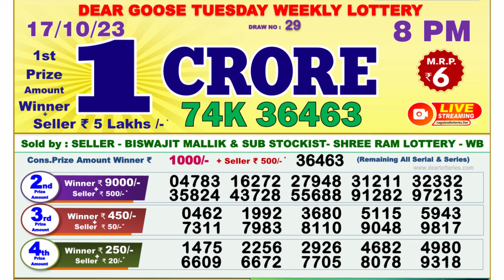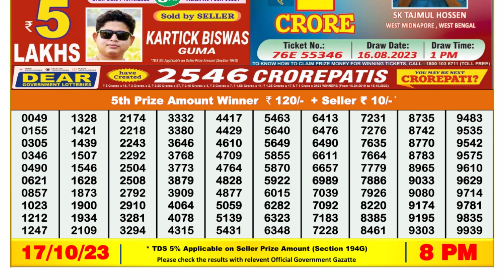🔴Dear Lottery Sambad Live 8pm today 17.10.23 Nagaland State Lottery Result